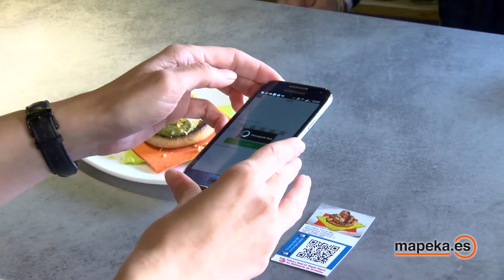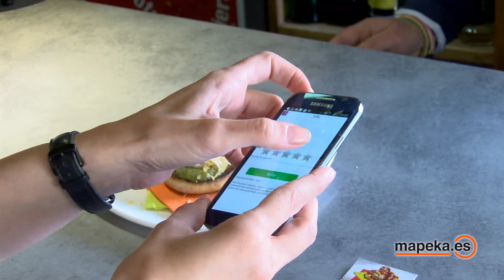Inauguración Ruta de la Tapa Ceuti 2015